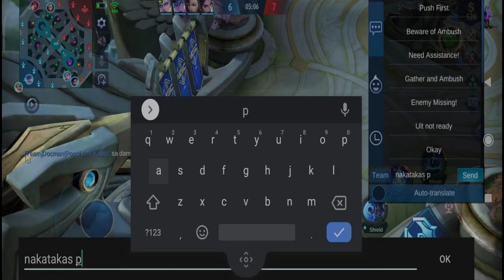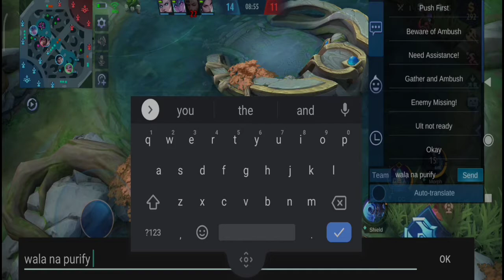MLBB - Popol and Kupa Tank Build 2021 (Destroying Trashtalker)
Mobile Legends: Bang Bang, outstanding MOBA game on mobile. Smash and outplay your enemies with teammates to achieve the final victory!